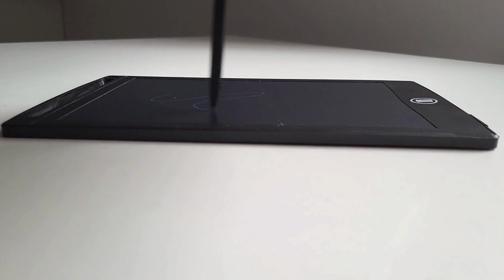Tablet graficzny do rysowania znikopis #2326 | PrzydaSiePL